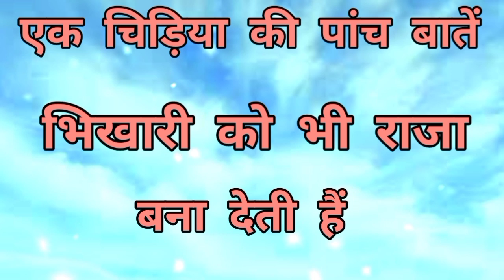एक चिड़िया की पांच बातें भिखारी को भी राजा बना देती है, अपने बच्चों को जरूर सुनाएं